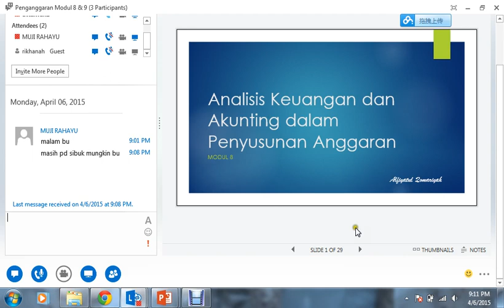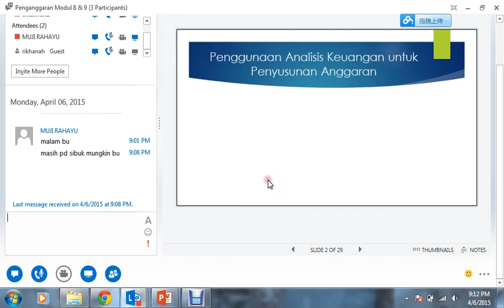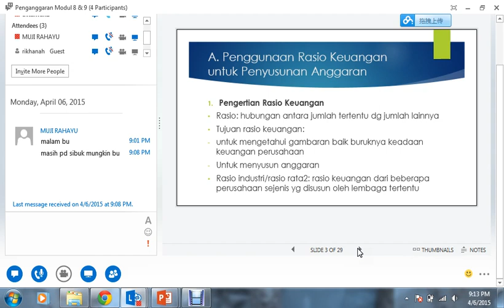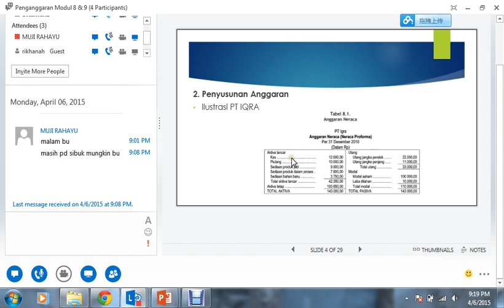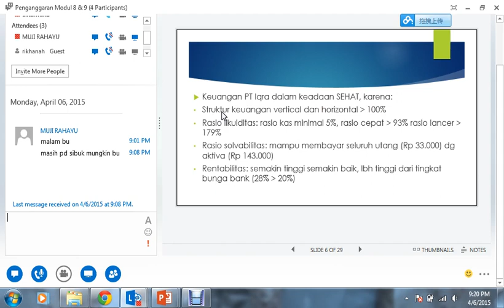2015 Penganggaran UTT Modul 8&9 060515 1